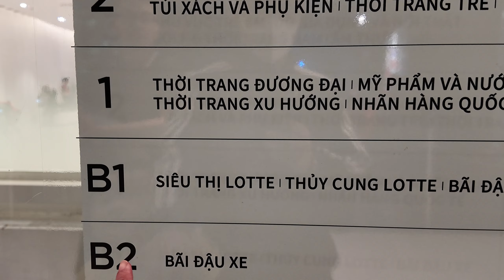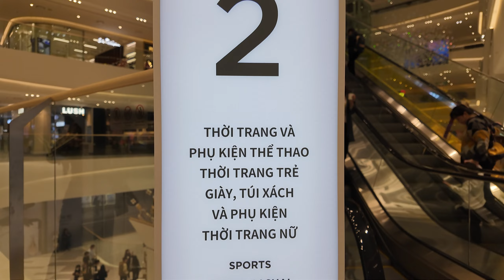Lotte Mall Tây Hồ đẳng cấp hay chỉ là sự phóng đại của truyền thông hãy cùng xem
REVIEW LOTTE MALL TÂY HỒ
Lotte Mall Tây Hồ điểm check in hot của giới trẻ
© Bản quyền thuộc về S Review
© Copyright by S Review Channel ☞ Do not Reup